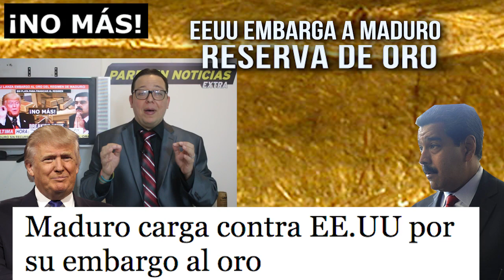EEUU embarga a Maduro su reserva de oro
Venezuela. EEUU deja al regimen de Maduro sin recursos. 21 marzo 2019. No hay petroleo ni oro para la FANB.

Gold Bars by Brian Glesen Flickr
Gold by Bullion Vault Flickr
PDVSA by The Photographer
gold-513062_1920
PDVSA_Towers_in_downtown_Maracaibo The Photographer
oro Rudolph.A.furtado [CC0
Cuenca_del_Orinoco Español- Alberto J. Rodríguez Díaz (Director del Grupo de Trabajo para los Estudios del Río Orinoco)
Maduro PNG By Casa Rosada Argentina Presidency of the Nation.png
Trump PNG fondo azul By Gage Skidmore from Peoria